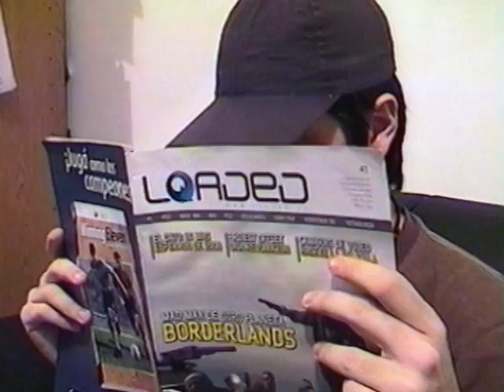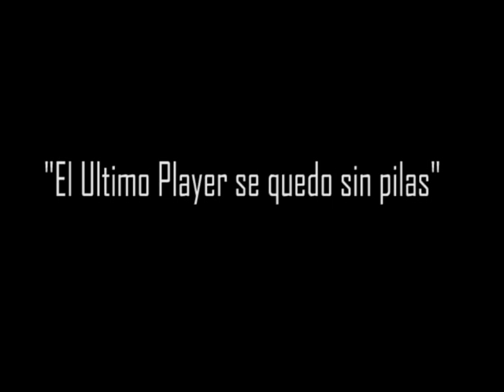El Último Player se quedo sin pilas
una pequeña secuencia humoristica que hice con mi camara (Basado en una historia real)